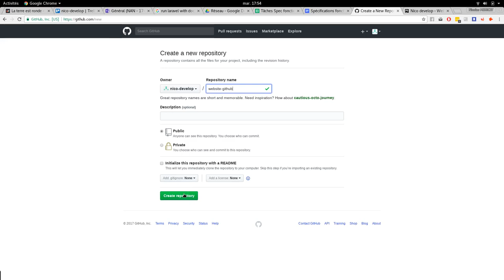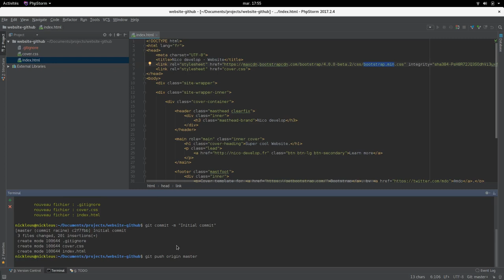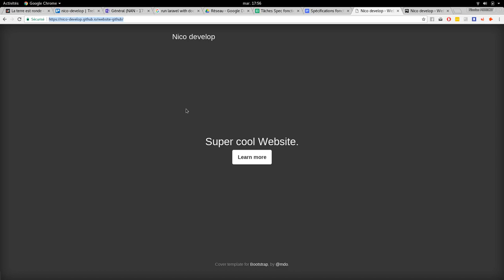Comment créer un site web via github